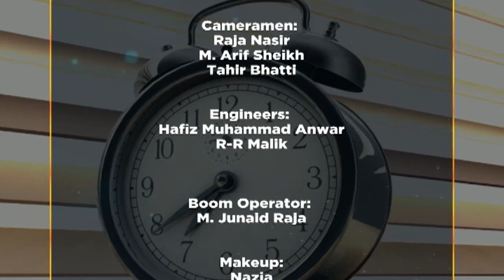WTM Promoting Squash 7-11-2018